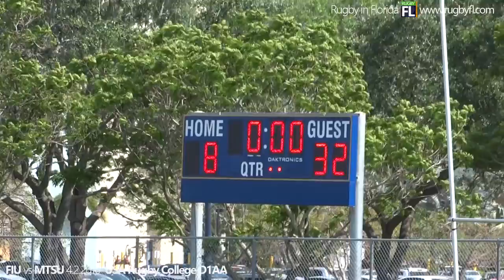Full Game - FIU ( 8) vs MTSU (32)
Championship: South Independent Rugby Conference 2015 • South Independent Rugby Conference
Referee: Ross Devonport (Level 1)
For the Round of 16s
Field: FIU Intramural Field